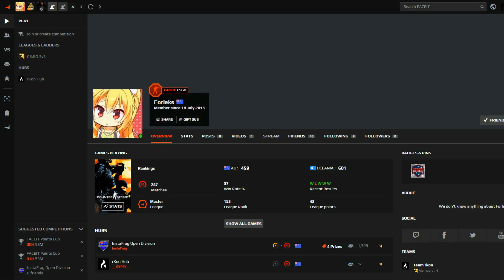Faceit God ✞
I met the God of Faceit.

Edit by Gypsy.